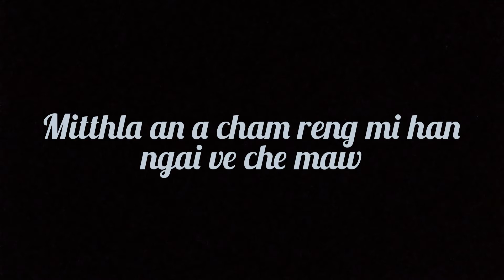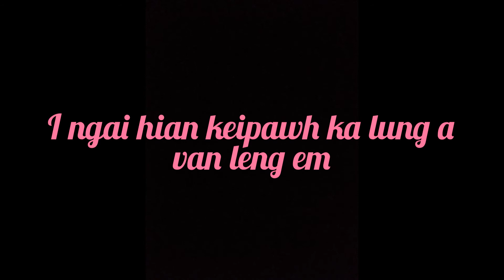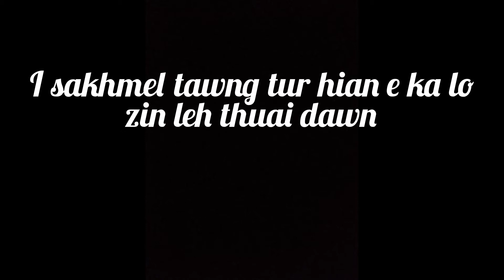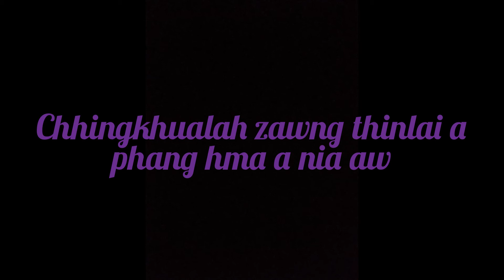ka lo zin leh thuai dawn cover john rosangzuala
lung lengve tetan o